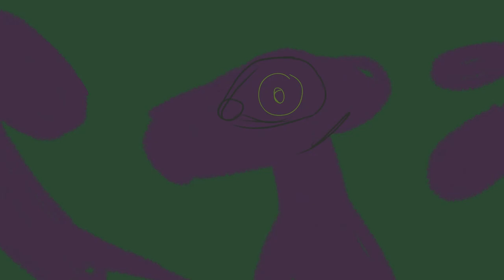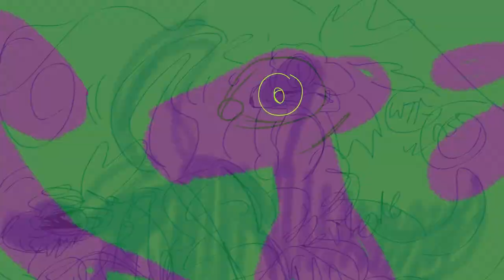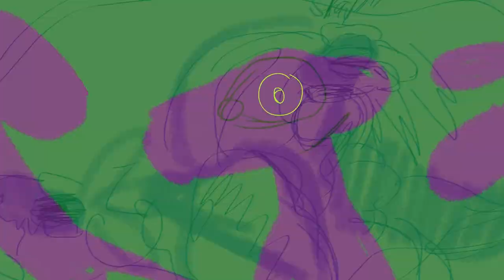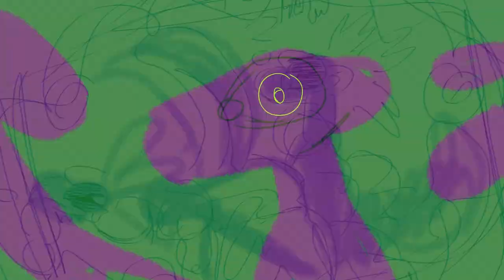Poss 🌕🪺{Discrete Unity Titanium {AMV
This Titanium AMV Cover depicts Bright/Blistering colors and visuals, loud audio, mentions of Gun Violence and Sexual Pleasure! Only go about the amv if it feels okay doing so! 🪺🌸
Thanks Julianna for inspiring this cover to be made, one of the quirkiest Columbian Friends ever! 🍎🔮 She told me in 8th grade she would adore Titan singing David Guetta and Sia's "Titanium" back when it was a Dystopian Scifi Concept and Titanium was a 17 Year Old Human Mutant! ❤️‍🔥🔮